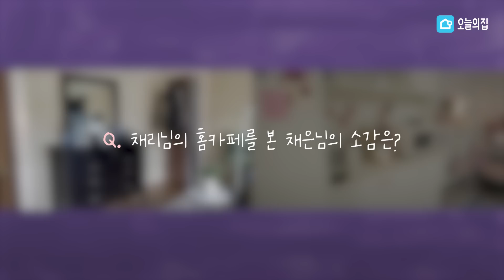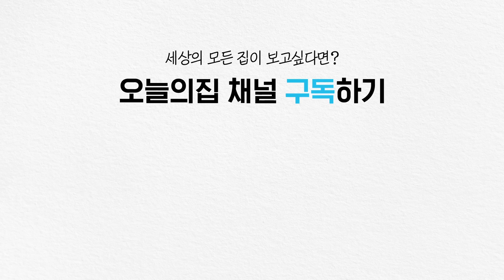쌍둥이는 방도 같을까?! 💖vs.🖤 극과극 쌍둥이의 룸투어 | 영상집들이 ep.34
🙏🏻실제 생활하시는 공간입니다. 용기 내어 본인의 사적인 공간을 공개해주신 만큼 여러분의 따뜻한 댓글 부탁드릴게요.

달라도 너~~무 다른 극과극 쌍둥이를 소개합니다!👯‍♀️

세상 사랑스러운 핑크💖로 가득찬 1분 언니의 방과
자연을 품은 시크한 차도녀st🖤 1분 동생 방 랜선 룸투어!
9,000km 떨어진 곳에서도 이어지는 자매 케미는 뽀너스~

둘 중 여러분의 취향을 사로잡은 방은 과연 어디?!
으아아아... 도저히 못 정하겠다...😭

⏰타임라인
0:00 극과극 쌍둥이를 소개합니다!
1:47 쌍둥이의 작업 공간💻 - 언니방
2:29 쌍둥이의 작업 공간💻 - 동생방
3:49 쌍둥이의 침실 공간🛏️ - 동생방
4:10 쌍둥이의 침실 공간🛏️ - 언니방
5:21 동생의 메이크업 존💄
5:45 언니의 홈카페 존☕️
6:40 잠깐! 케이크 타임~🎂
7:00 오늘 영상도 마무리!

공간과 라이프스타일에 대한 영감이 가득한 오늘의집 채널입니다.